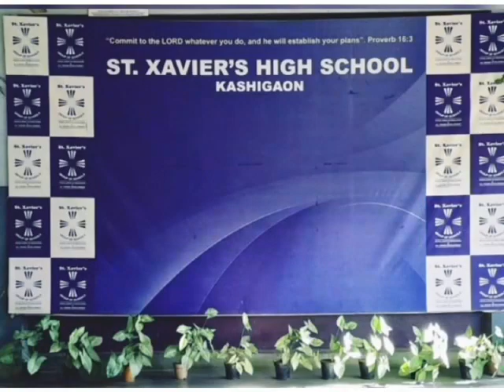St. Xavier's High School, Kashigaon, Mira Road East, Thane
Virtual Tour Video